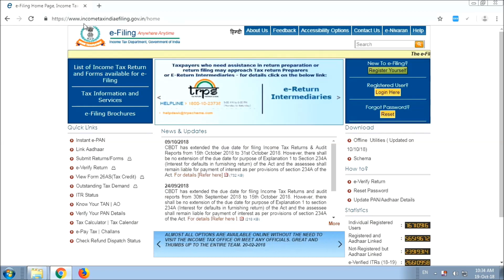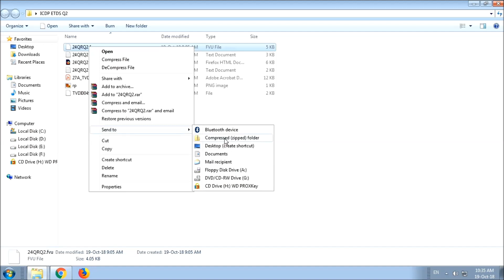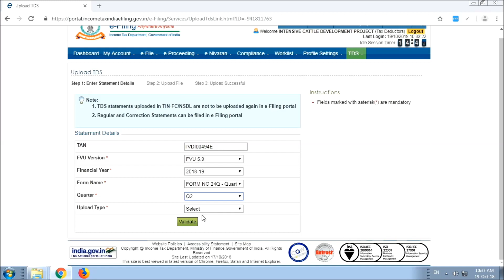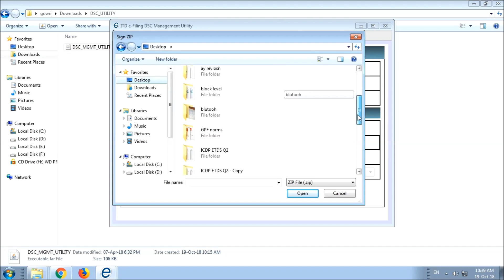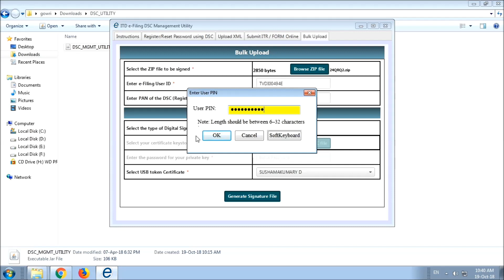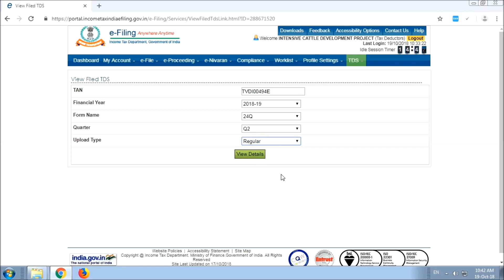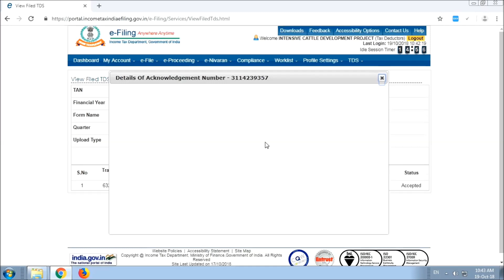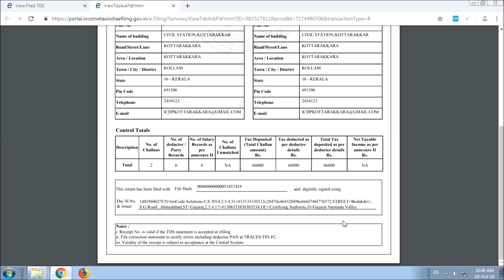How to Upload Quarterly TDS Returns Part 3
ഡിജിറ്റല്‍ സിഗ്നേച്ചര്‍ ഉപയോഗിച്ച് നമ്മുടെ സ്ഥാപനത്തിന്റെ ടി.ഡി.എസ് റിട്ടേണുകള്‍ നമുക്ക് തന്നെ അപ്ലോഡ് ചെയ്യാം..പാര്‍ട്ട്‌ ..3